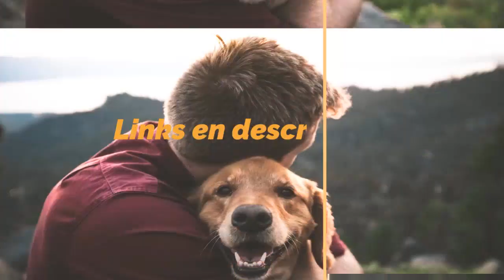Los MEJORES ARBOLES ? Rascadores para GATOS: Los más vendidos en Amazon 2021 ??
Hoy os presentamos "TRIXIE Poste Rascador Para Gatos", "Todeco - Árbol para Gatos" y "FEANDREA Árbol para Gatos".

? PRODUCTOS DEL VIDEO:

[00:11] ► TRIXIE Poste Rascador Para Gatos

[01:00] ► Todeco - Árbol para Gatos

[01:43] ► FEANDREA Árbol para Gatos